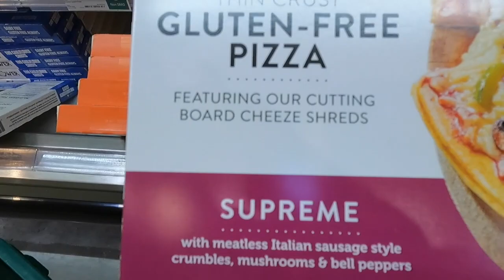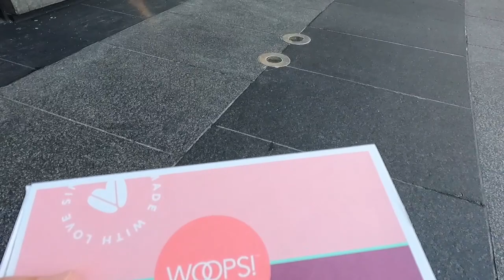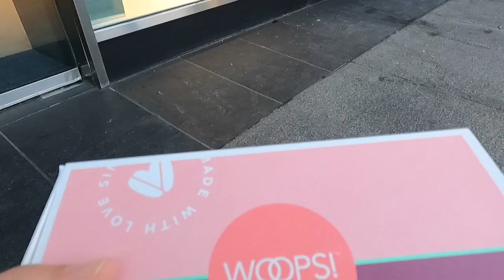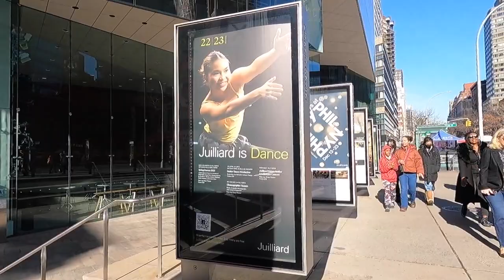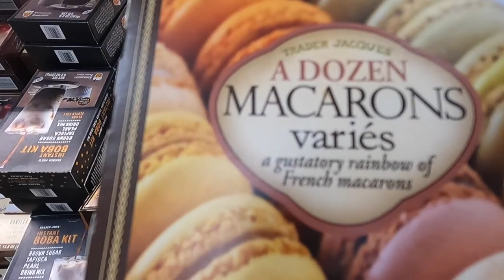Fil-Am in New York: Shopping in Whole Foods Target for NYE | Lincoln Center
One of my favorite thing to do is food shopping, especially for celebrations like Christmas and New Year. Two of my favorite groceries in New York City are Whole Foods and Trader Joes, the latter offering a more affordable price. So go to one for things I cannot find from the other. But your dollar goes a long way at Trader Joes.